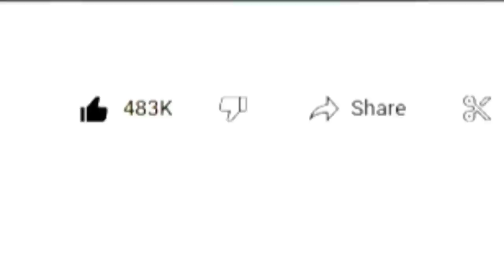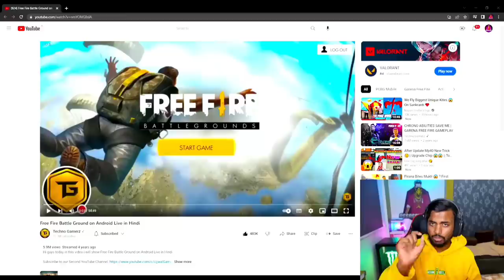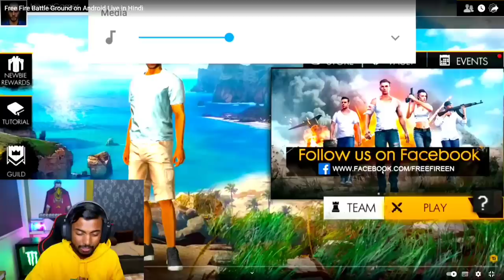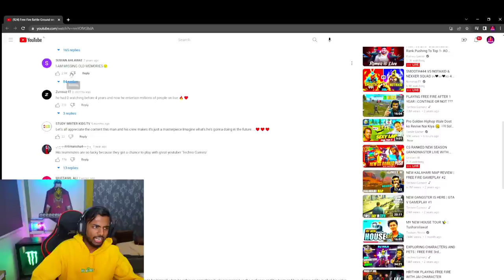Playing Free Fire In 2017 Old Memories Reaction Video 😱 - Garena Free Fire